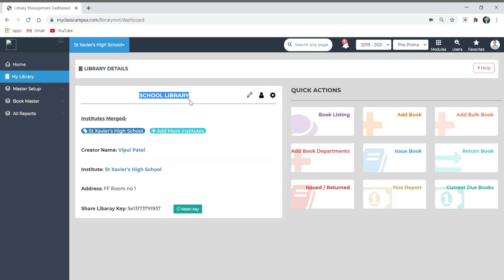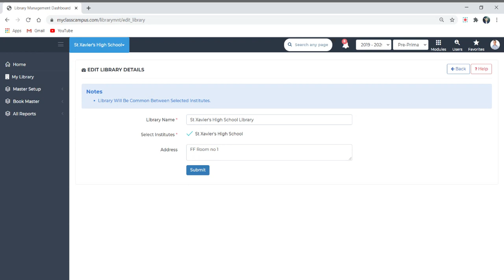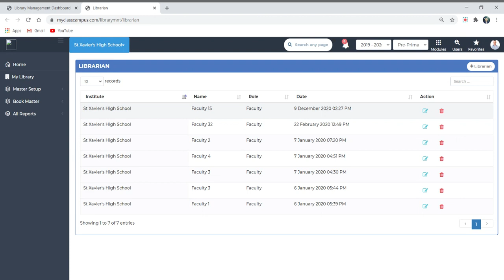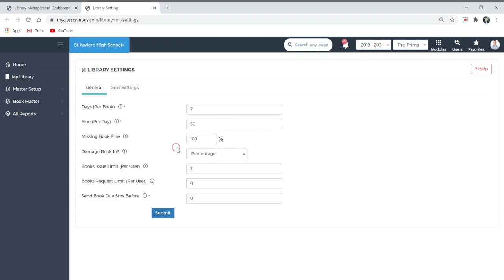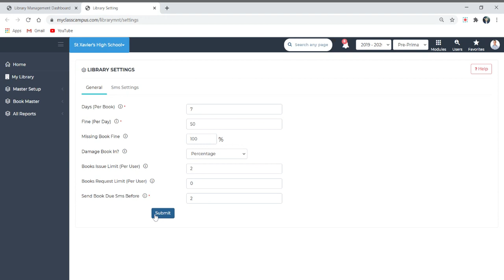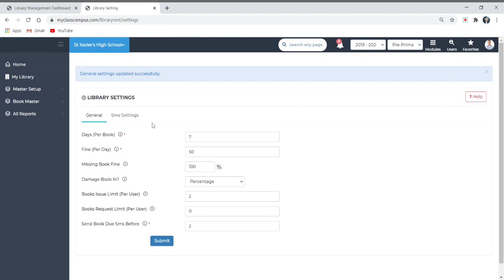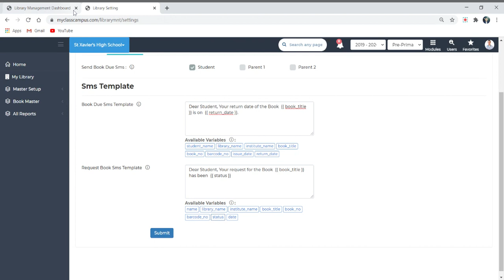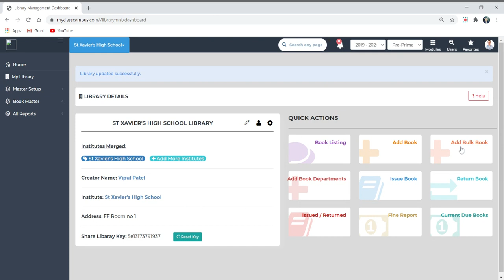My Library - Library - Web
Timecodes
Library Details : 0:08
Edit Library : 0:31
Add Librarian: 1:41
Library Setting : 2:41